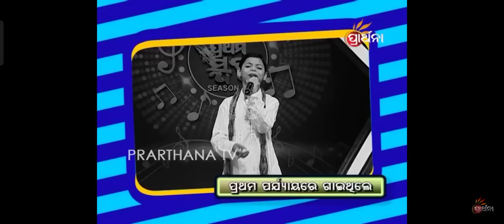Jamuna Jaana | Prathama Swara Season 2 | Dibya Prakash Das | PRARTHANA TV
Credit - Prarthana Tv